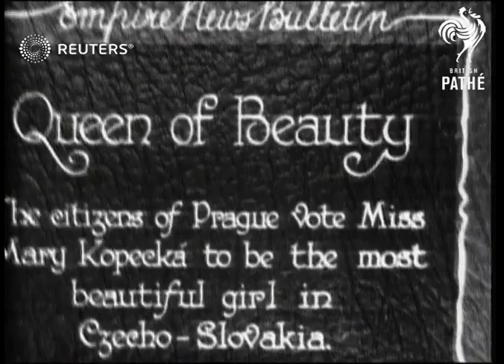CZECHOSLOVAKIA: Czech Beauty Queen (1928)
Miss Mary Kopecka is voted beauty queen of Czechoslovakia [later became Czech Republic).

Full Description:

SLATE CARD INFORMATION: Queen of Beauty

CZECHOSLOVAKIA:
EXT / SNOW ON GROUND
High angle view of busy street / Floats driven along past crowd / Decorated float (vehicle) / Mary Kopecka (Voted Czechoslovakia's beauty queen) smiling / Vehicle decorated with flowers / Young women smiling / Kopecka helped down steps on stage / Kopecka posing wearing crown and holding bouquet of flowers
Background: Miss Mary Kopecka is voted beauty queen of Czechoslovakia [later became Czech Republic).